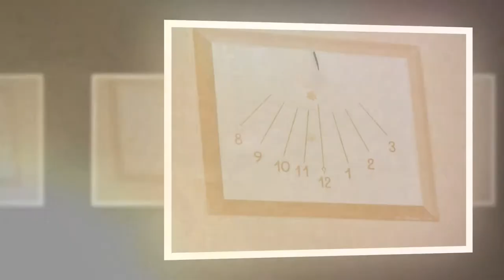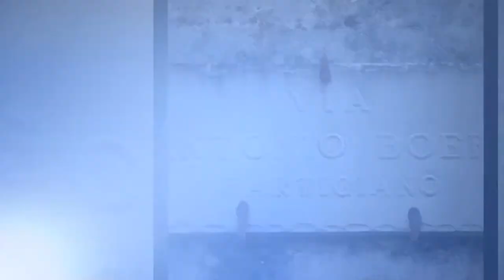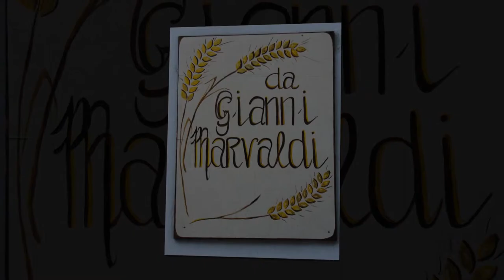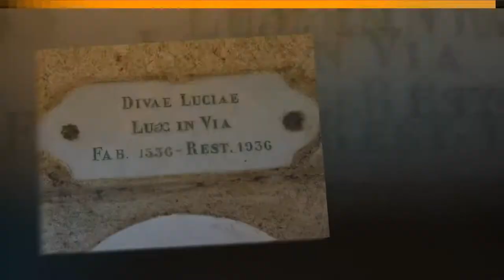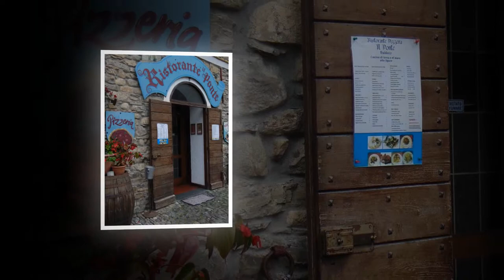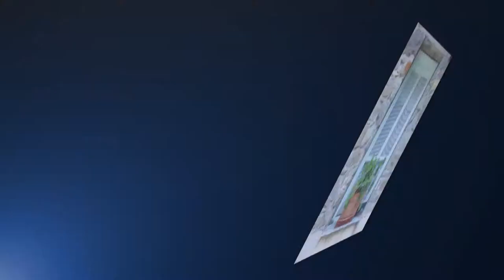Una Domenica a.… Badalucco (IM) – Parte 4 – Fine.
Following the route. (seguendo la strada….).

Filmato elaborato dal sottoscritto con brani provenienti dalla raccolta audio gratuita che YouTube mette a disposizione per i suoi creator ed utilizzabili per i video su YouTube.